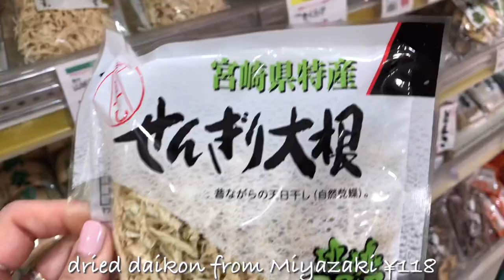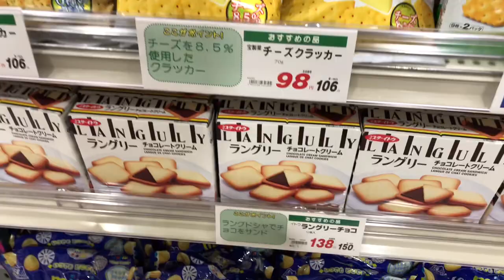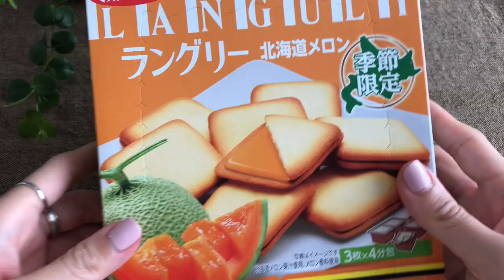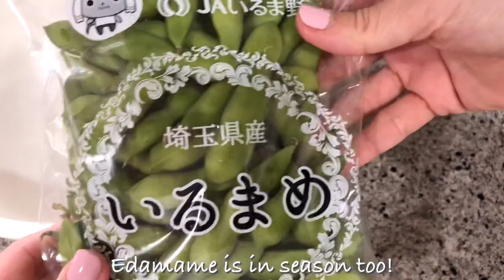Grocery Shopping in Japan Supermarket, Support Local Market and Hand-made Cafe | JAPAN VLOG